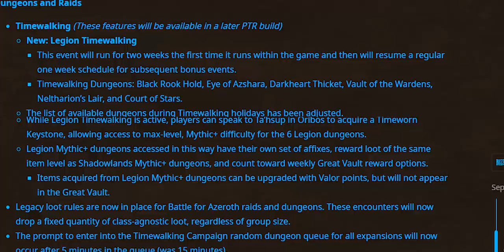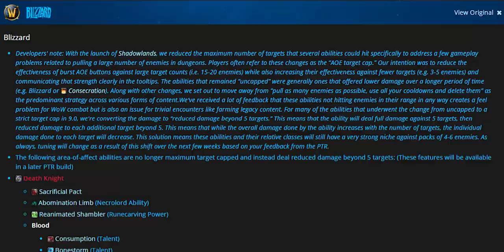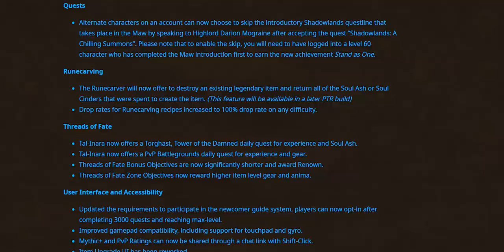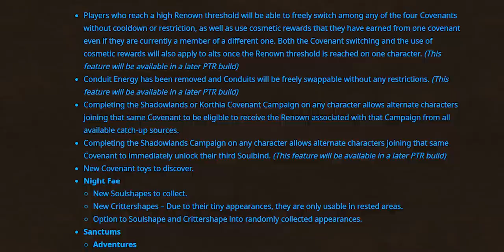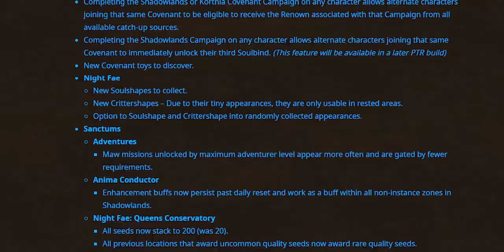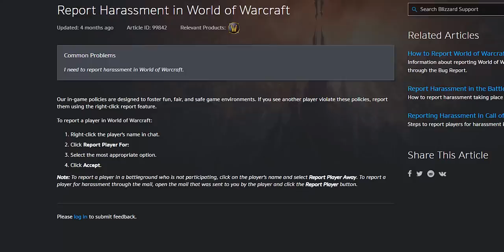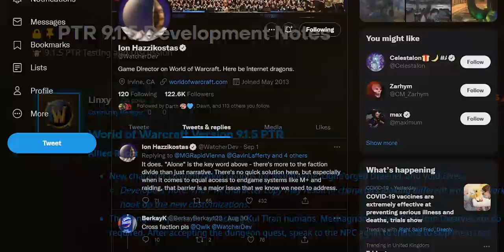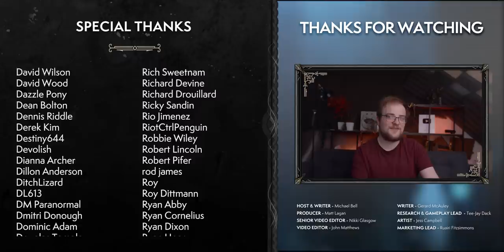Blizzard Are Attempting To Undo Their Mistakes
An early version of Patch 9.1.5 has hit the PTR, and along with it, Team 2 have shared a number of new changes - many of which we asked for!